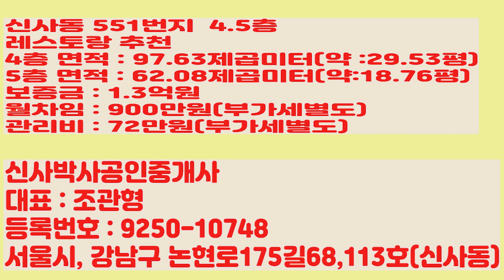[신사동 , 가로수길, 신축빌딩 레스토랑 추천]신사동 551번지 확트윈 유리 창호, 4층과 5층 복층 내부 계단 ,쇼룸겸 사무실 추천,스튜디오 사무실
[신사동 쇼룸 겸 상가 사무실 사용]헤어 샵  추천